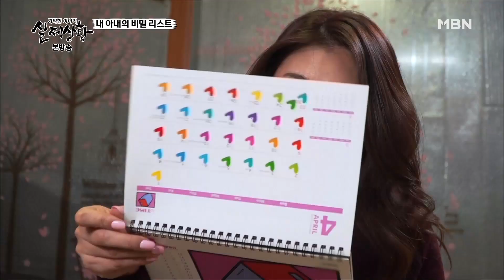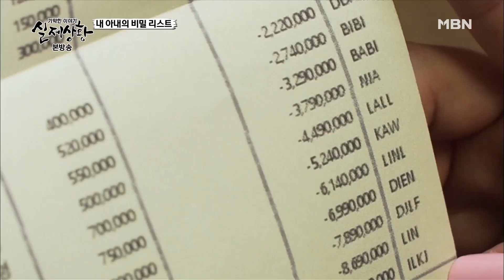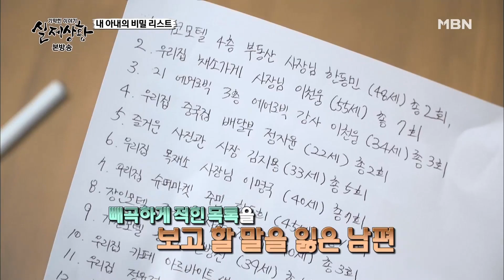[실제상황] 아내의 잠자리 리스트?! EP_02